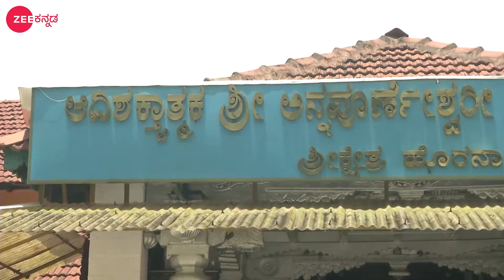Maharishi Vaani - Full Ep - 2384 - Devotional Show - Dr. Shri Maharshi Ananda Guruji - Zee Kannada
Show Name : Maharishi Vaani
Producer/Star Cast : 0
Episode No : 2384

Maharishi Vaani is a Kannada devotional television show. The show features well known astrologer Dr. Shri Maharshi Ananda Guruji who shares his knowledge, enlightens the audience and gives solutions to problems.

Maharishi Vaani - Full Ep - 2384 - Zee Kannada